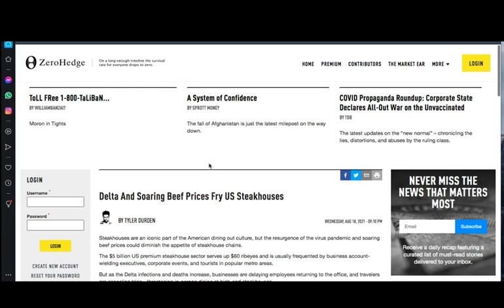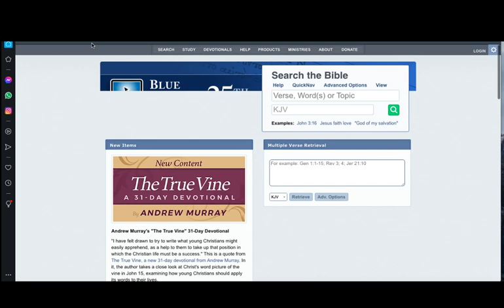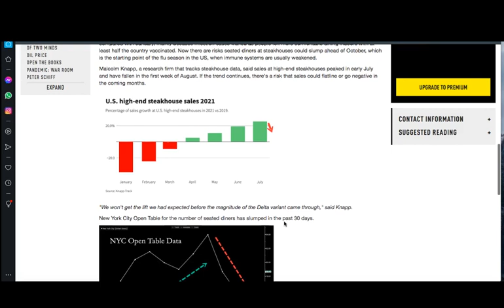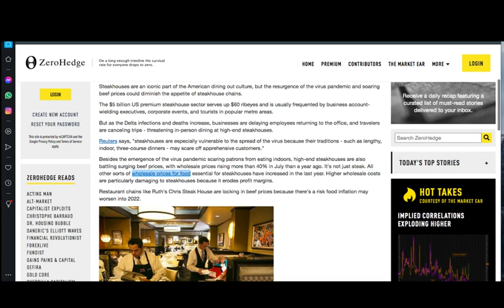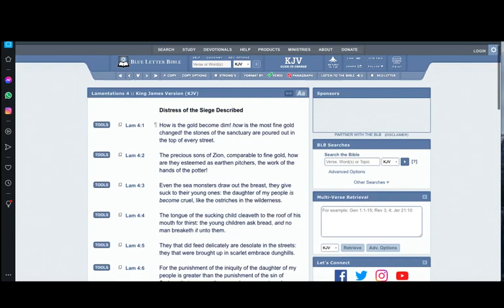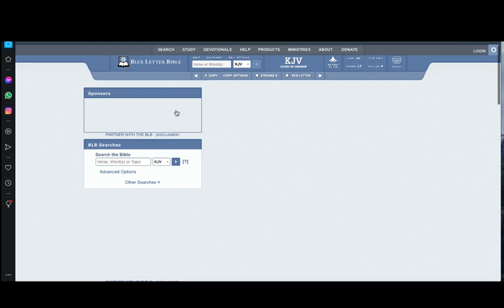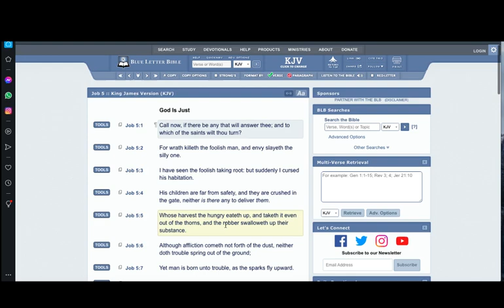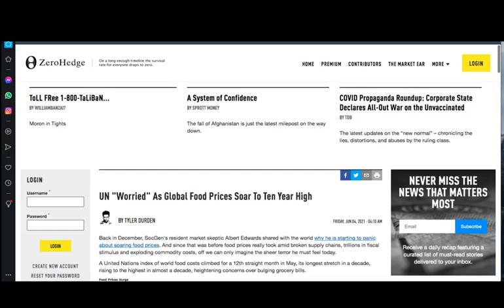SOARING BEEF PRICES FRY US STEAKHOUSES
GREATMILLSTONE PLAINTABLES